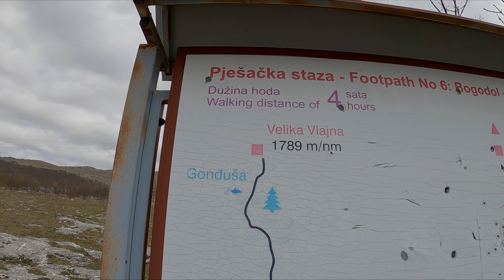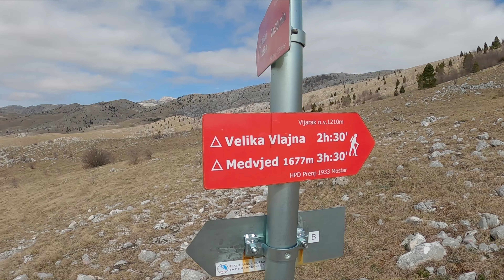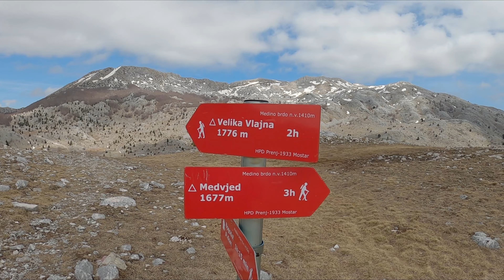31. Mart 2023. | Čabulja, vrh Velika Vlajna